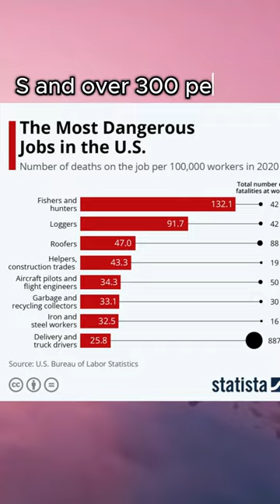irl Fallout 4 Crab 💀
Strange looking irl, Fall Out 4 crab. otherwise known as the Red King Crab found near the South Gulf of Alaska and the Barents Sea, fishing these things is one of the most dangerous jobs to have in the US, too!